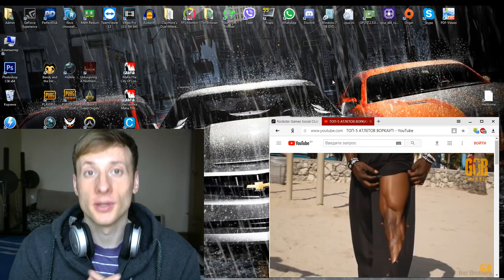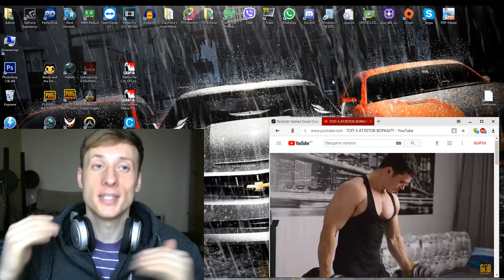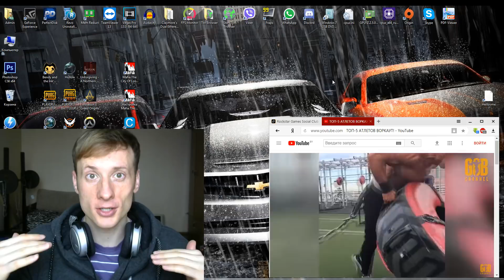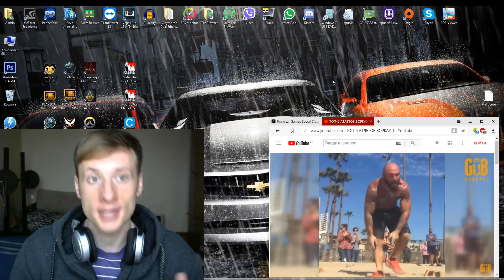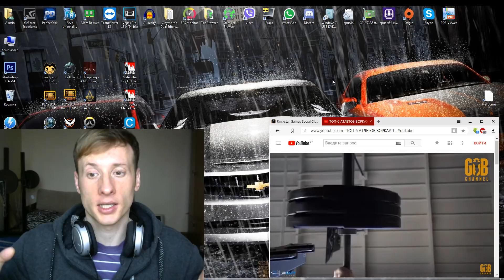Sport Vlog #5 (10.01.18) - похудеть к лету, накачать мышцы на турнике, накачать пресс дома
Начало 19 ноября - рост 1.85, вес 98 кг